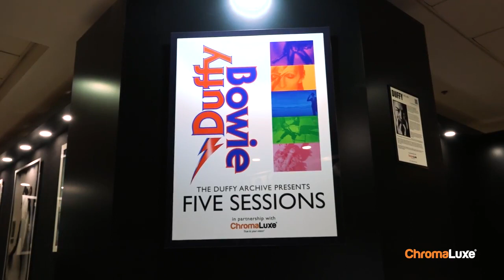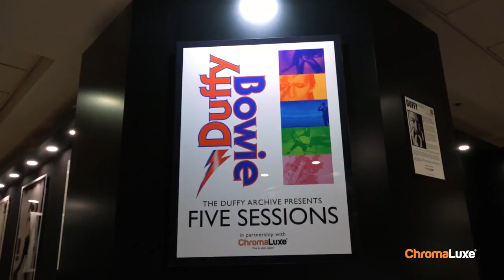David Bowie Exhibition - On ChromaLuxe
The Duffy Archive and ChromaLuxe presented a David Bowie exhibition. FIVE SESSIONS by iconic 60’s photographer DUFFY.
The Duffy / Bowie exhibition took place during the SWPP convention in January 2018.